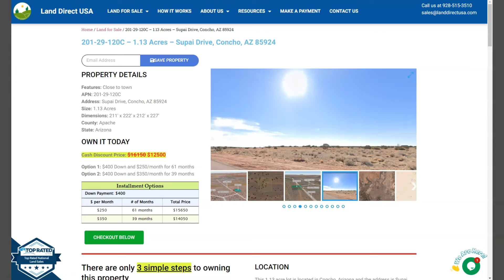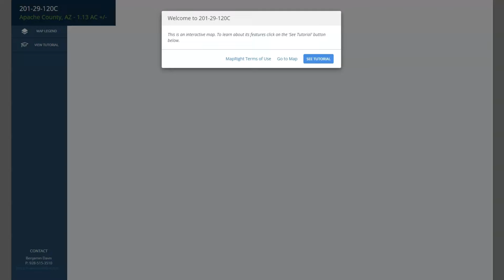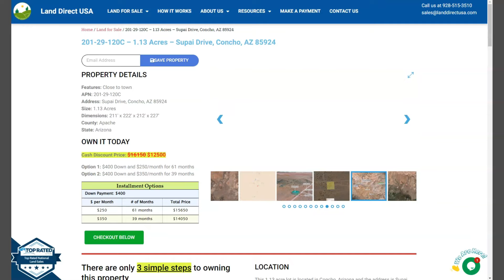1.13 acre land for sale in Concho, Arizona [201-29-120C]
This 1.13 acre lot is located in Concho, Arizona and the address is Supai Drive, Concho, AZ 85924.

State: Arizona
County: Apache
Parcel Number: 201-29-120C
1.13 acre land for sale in Concho Arizona
Features: Close to town